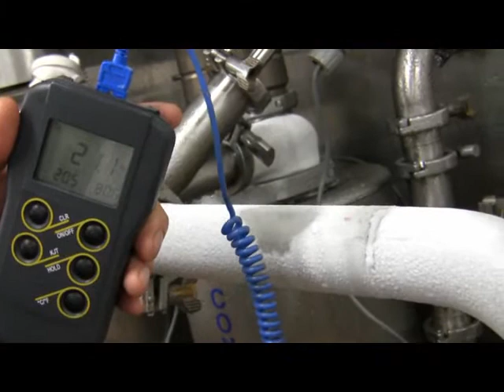Alfa Laval Contherm Butter Sauce.wmv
Alfa Laval Contherm can be used at very high viscosity level products.